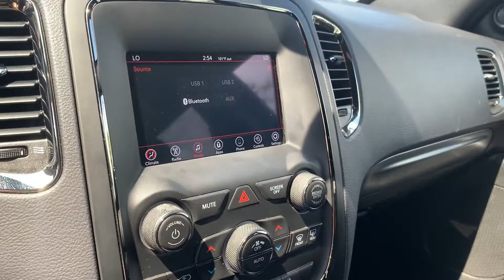Used 2020 Dodge Durango GT Plus Alexandria, Springfield, Fairfax, Arlington, Washington D.C.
2020 Dodge Durango GT Plus 1C4RDJDG1LC261858 Video

This 2020 Dodge Durango GT Plus 1C4RDJDG1LC261858 is full of phenomenal features such as: